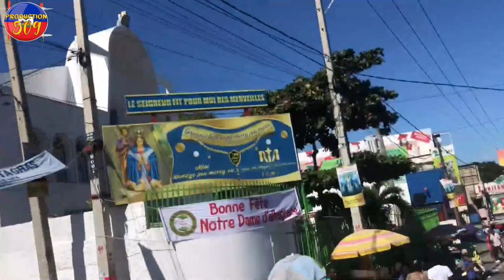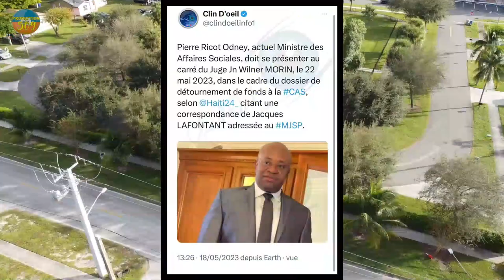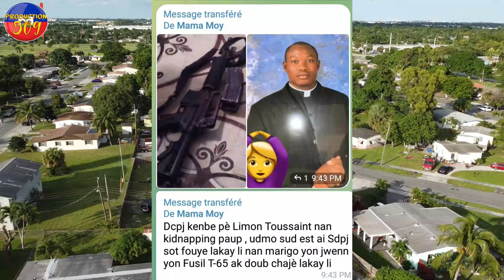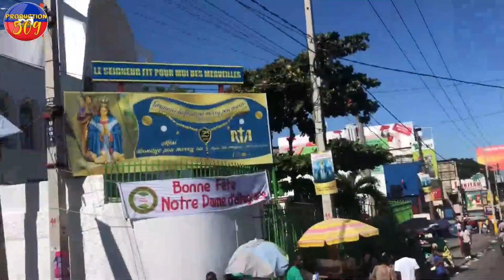BWA KALE Lapolis arete yon pè Legliz Katolik nan kidnaping minis afe sosyal la nan koripsyon mezanm